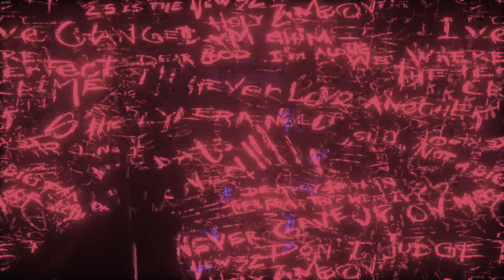(Replay) Batman Arkham Knight | Arkham Episodes | Harley Quinn Full Episode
BM AK -- I hope you all enjoyed and I shall see ya ladies and lads in the next stream!